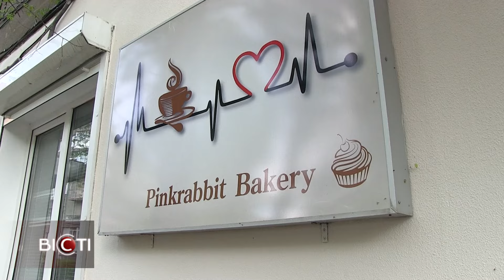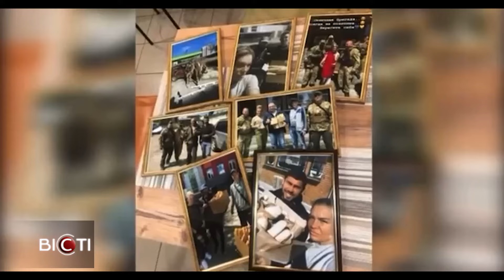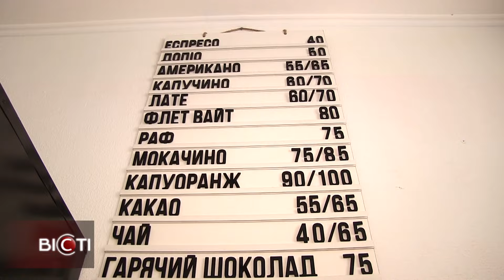А ви вже бували в новому місці кондитерської “Pink Rabbit”? Тут активно готуються до Великодня